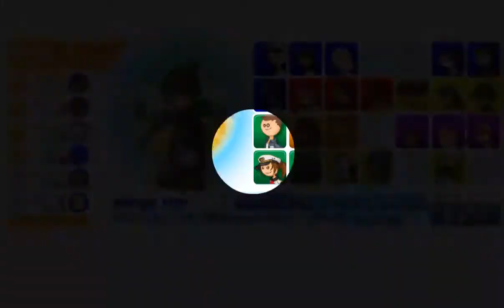Papa Louie 2 #5 Poziom 5 Mount Monterey